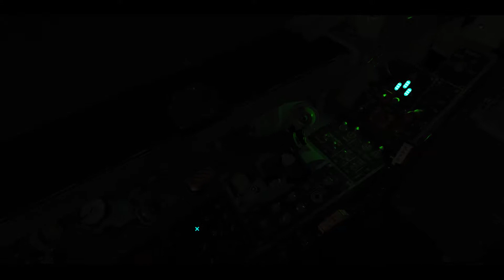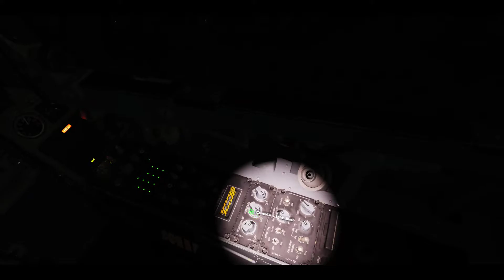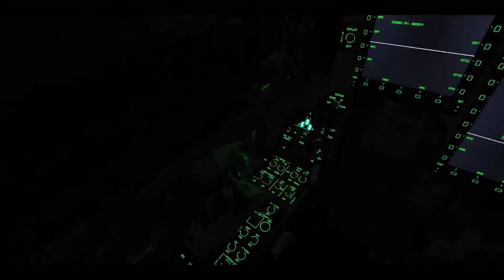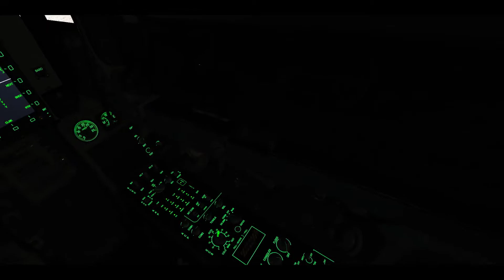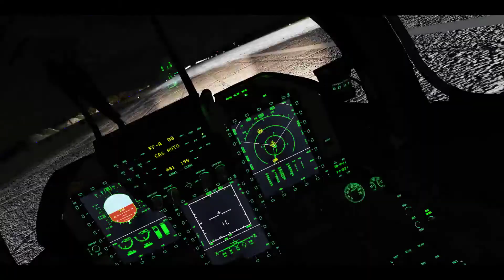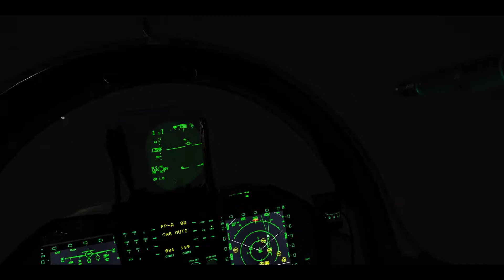Elmo and Mustang on a night SEAD mission with 2x JF-17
where we fly lots of missions regularly.

Watch this video where Mustang and Elmo fly from Kobuleti to Vaziani to disable an SA-10 site at night. This was just one mission in a part of a dynamic campaign using DCS Liberation.